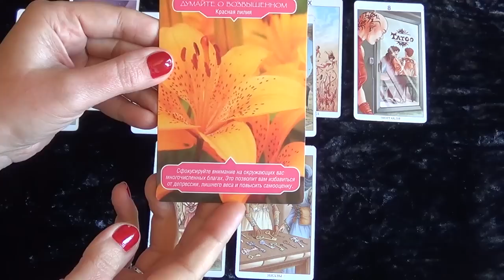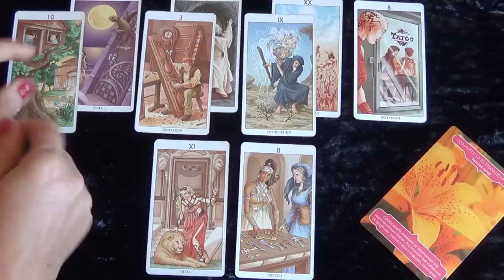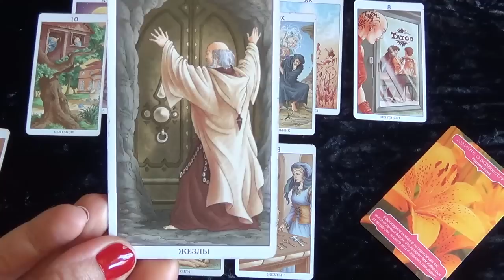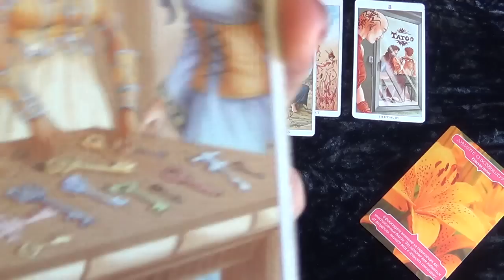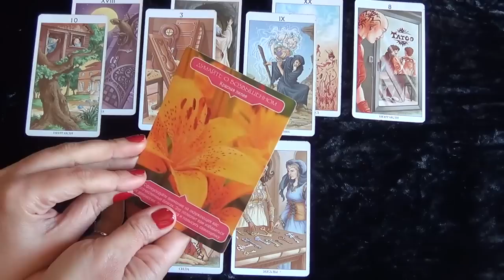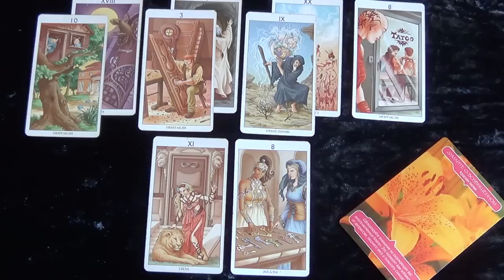Рак, гороскоп Таро на Апрель 2017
В раскладе использовано Таро 78 дверей (автор колоды - Пьетро Аллиго, художник - Антонелла Платано) и оракул "Магия цветочной терапии" (Дорин Вирче и Роберт Ривз)